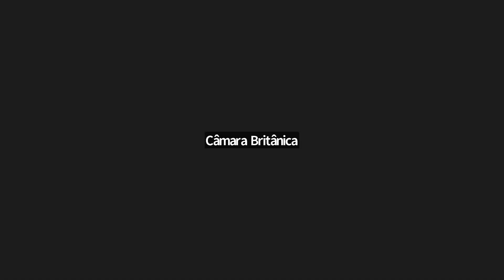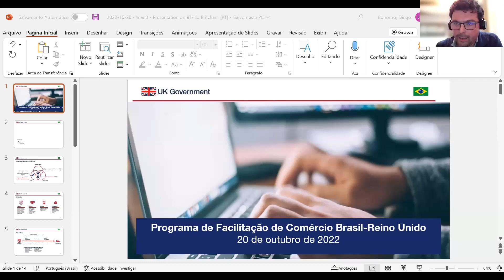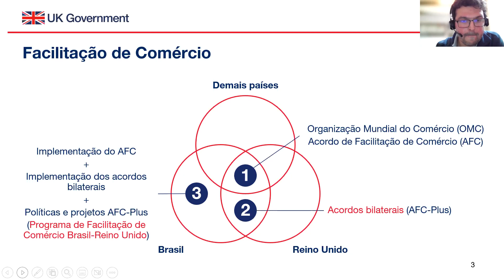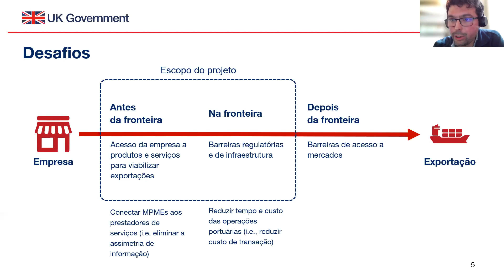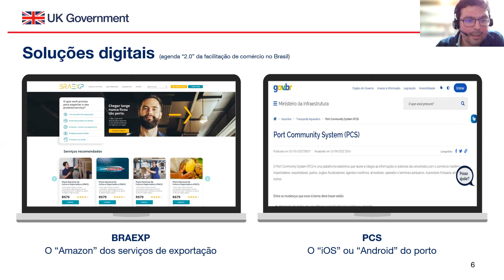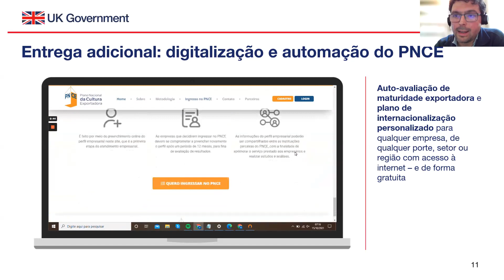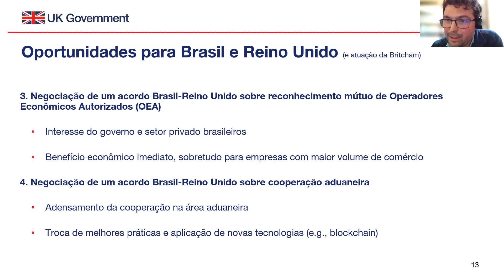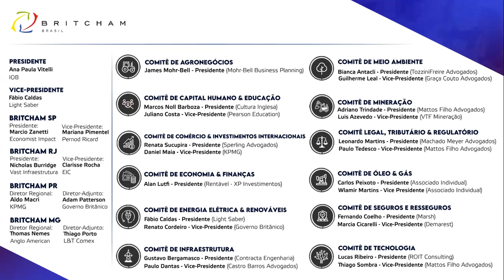Webinar Britcham - Brasil-Reino Unido: medidas práticas de facilitação de comércio entre dois países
A Britcham recebe neste webinar o líder do Programa de Facilitação de Comércio Brasil-Reino Unido, Diego Bonomo, e o Conselheiro de Prosperidade do Governo Britânico no Brasil, Richard Ridout, para discutir medidas práticas voltadas à intensificação de comércios bilaterais. O evento ocorre na esteira da reunião realizada em 2022 entre a Secretaria de Comércio Exterior do Ministério da Economia do Brasil e a Embaixada do Reino Unido no País para celebrar a digitalização do Plano Nacional da Cultura Exportadora.

A abertura é de Marcio Zanetti, presidente da Britcham São Paulo, e a moderação de Renata Sucupira, presidente do Comitê de Comércio & Investimentos Internacionais da Câmara, e Daniel Maia, vice-presidente do mesmo Comitê.